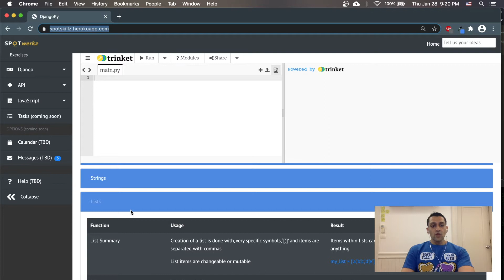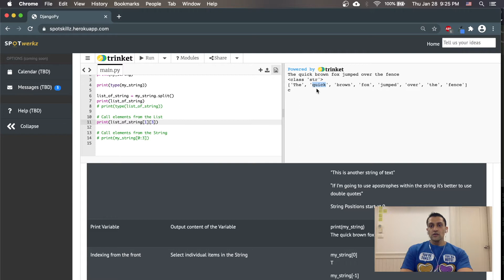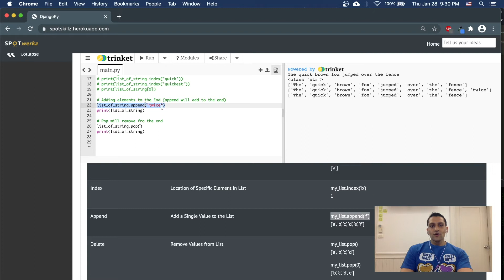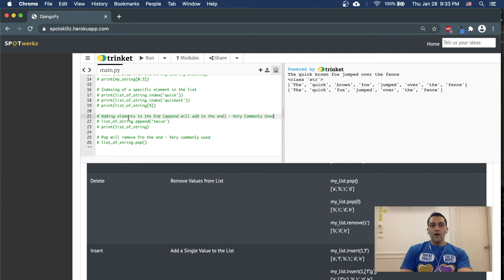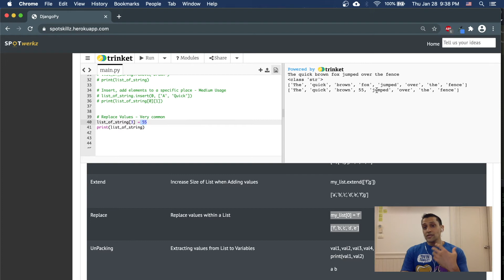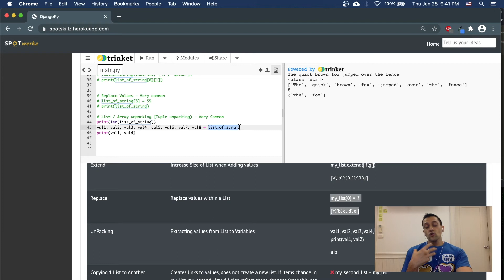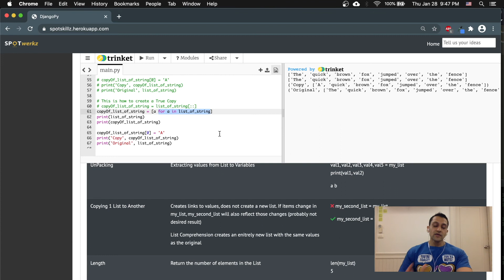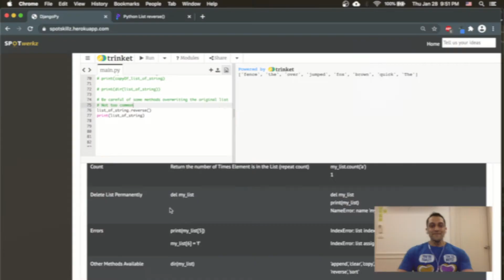Python Introduction (Part 3) Lists - บทนำ Python (ตอนที่ 3) รายการ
Today we cover the Swiss army knife of programming.  It's the intermediary that combines numbers, strings, booleans, lists, and dictionaries into one data structure...and yes, lists can contain lists!  Crazy!  So dive in with me today as we cover the wonderful world of creating lists on lists on lists and how to manipulate and change them and also what the most common functions that we may encounter in real coding sessions.  If you have any questions of comments, please leave us your thoughts opinions and feedback below.  We look forward to hearing from you.

วันนี้เราพูดถึงมีดของกองทัพสวิส เป็นตัวกลางที่รวมตัวเลขสตริงบูลีนรายการและพจนานุกรมไว้ในโครงสร้างข้อมูลเดียว ... และใช่รายการสามารถมีรายการได้! บ้า! มาดำน้ำกับฉันในวันนี้ในขณะที่เราครอบคลุมโลกที่ยอดเยี่ยมของการสร้างรายการในรายการและวิธีจัดการและเปลี่ยนแปลงและฟังก์ชันทั่วไปที่เราอาจพบในเซสชันการเข้ารหัสจริง หากคุณมีคำถามเกี่ยวกับความคิดเห็นโปรดแสดงความคิดเห็นและข้อเสนอแนะของคุณไว้ด้านล่าง เราหวังว่าจะได้ยินจากคุณ.